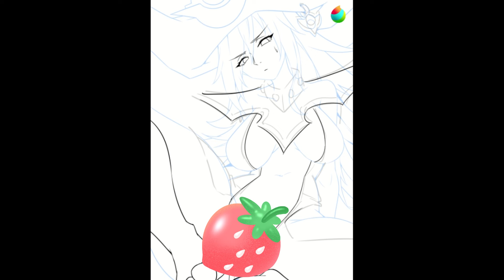Drawing Process Fanart yugioh silent magician